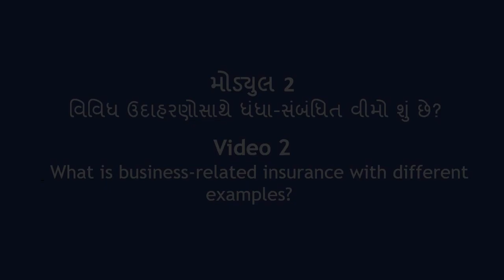Video 2: વિવિધ ઉદાહરણોસાથે ધંધા-સંબંધિત વીમો શું છે? | What is business-related insurance?